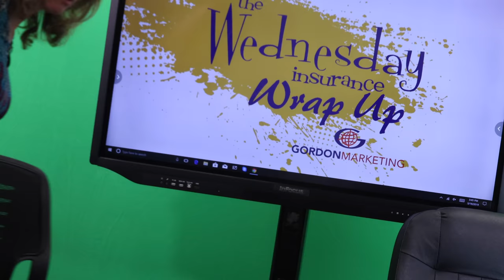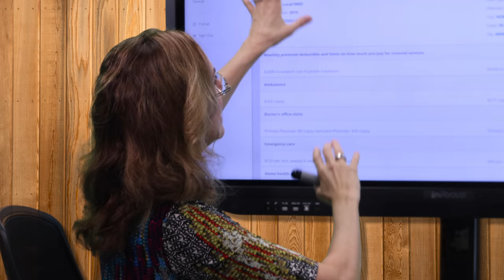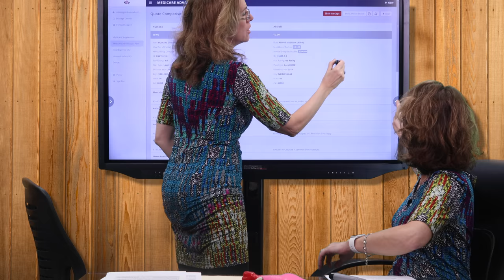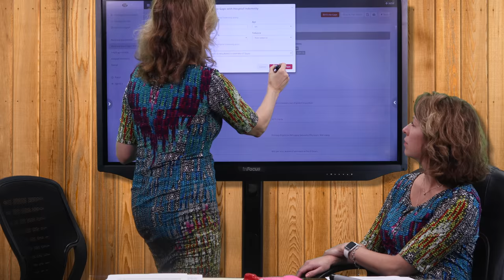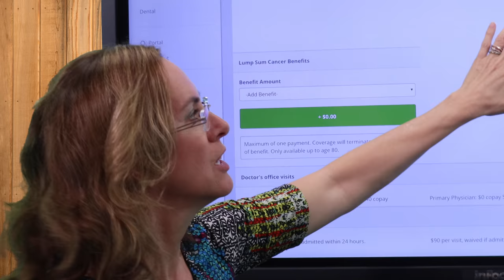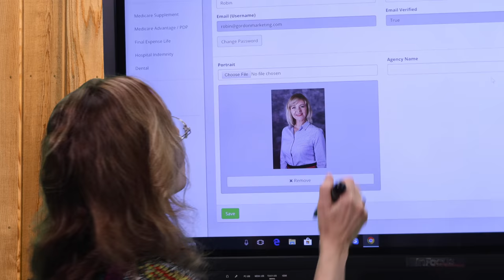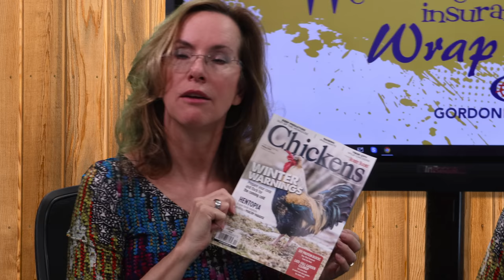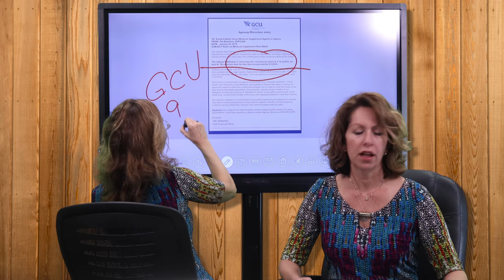Wednesday Wrap Up- Short Term Health Plans, Our Online Quoting Tool, & Med Supp. Rate Increases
Come have fun with us in this week’s edition of the Wednesday Wrap Up which discusses short term health plans, our online quoting tool, Medicare Supplement rate increases, and much more!
The insurance industry is always changing! Are you still trying to keep up with it by reading all those emails? Well stop! Just tune into the Wednesday Wrap Up where the insurance sisters will break down everything that happened that week in insurance!
Get an overview of the Wednesday Wrap-up right in your inbox! Click here to sign up for a weekly email

Gordon Marketing
20236 Hague Rd
Noblesville, IN  46062